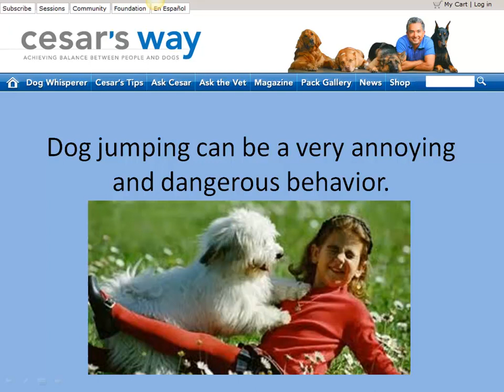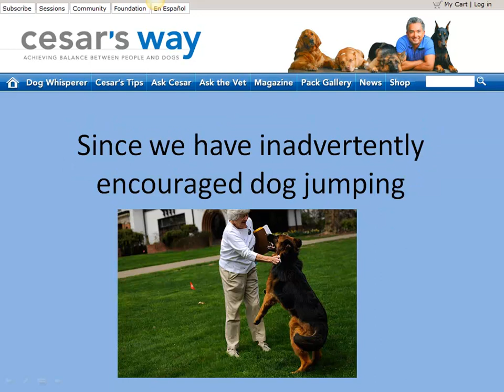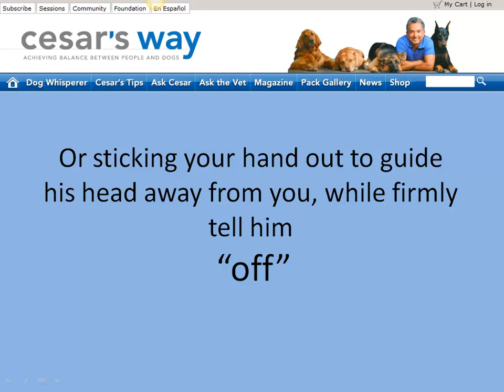Dog Jumping Causes Serious Injury - Stop Dog Jumping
Dog jumping can be a very annoying and dangerous behavior.  Nearly every dog owner has experienced a problem with dog jumping.  At first it doesn't seem so bad when your dog is just a puppy.  But then Fido grows up and is knocking you, the children and unsuspecting visitors down.

Now, Fido's, dog jumping has become a problem and a hazard!  How embarrassing when you arrive to work with Fido's muddy paw prints on your clothes, because you didn't have time to change before going to work?

Dog Jumping is Annoying

How terrible when Fido knocks you down, because he has caught you off guard and worse if you have a small child around.  Fido could unintentionally cause serious injury to your small child or elderly person.

Worst case, would be if Fido unintentionally knocked down and hurt the young child of your guest or an elderly guest.  Which could end in a hospital visit or a lawsuit.

Dog jumping is not usually an aggressive action.  It's usually just his way of saying hi after not seeing you for a while.  But if Fido is always jumping on you, he could be trying to show his dominance.  In either case, the dog jumping has to stop.

You can usually determine if he is greeting you or is showing dominance by watching his behavior.  Usually a dog showing his dominance will jump continually, trying to take your space, where as a dog just saying hi, usually jumps, only when greeting you.

Don't Encourage Dog Jumping

We usually have inadvertently encouraged Fido's dog jumping by greeting him with loving strokes and saying what a good boy he is.  So of course, since this is what he has done since a puppy, he thinks this is acceptable behavior.

Since we have inadvertently encouraged dog jumping, we now need to purposely encourage Fido to stop his dog jumping.

First we have to make up our minds to be persistent.  Be prepared to teach Fido a new verbal command, like "off" each time he jumps on you and be prepared to gently knock him off balance. You can do this by bringing your knee up into his chest when he jumps on you, or sticking your hand out to guide his head away from you, while firmly tell him "off".

Then when all four feet are on the ground, make sure to make a big fuss and praise Fido while all four feet are on the ground.  Reward Fido by stroking him vigorously or giving him a treat.  Reminding him that he is a good boy.

Find out more about dog jumping and other annoying things you can correct with your dog.

Dog Jumping can be cured!